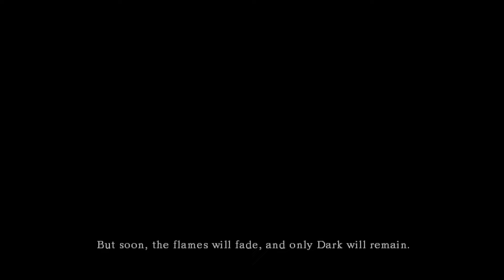Dark Souls (2011) Game Story Explained in தமிழ்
Hello Stars and Vanakam Makklae!! Dark Souls (2011) Game Story Explained in தமிழ்

00:00 Intro Cinematic
05:09 Story Narration

If you would like to remove any movie clip or pictures, i've used in this video, Kindly send email to and your clips/pictures will be removed immediately. We ahve invested lot of time and effort to raise this channel,

We make  these videos with the intention of educating others in a motivational/inspirational form. Our understanding is that it is in correlation  to Fair Right Use, however given that it is open to interpretation, if any owners of the content clips would like us to remove the video, we have no problem with that and will do as fast as possible.